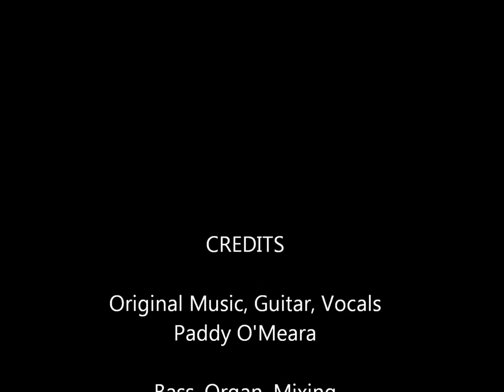Water Under the Bridge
Original Music, Guitar, Vocals
Paddy O'Meara

Bass, Organ, Mixing
Nigel Robinson

Original Lyrics
Tracy L Hutchison